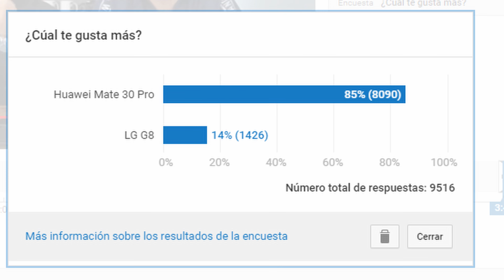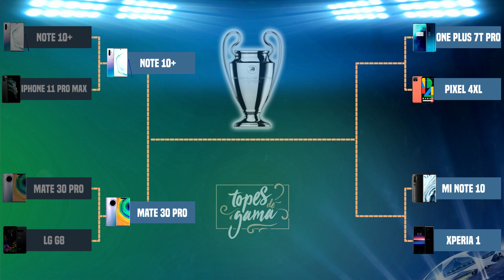MÁS batallas!!! Huawei Mate 30 PRO vs LG G8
Recuerda votan en la ENCUESTA